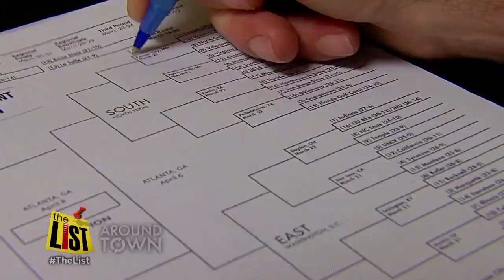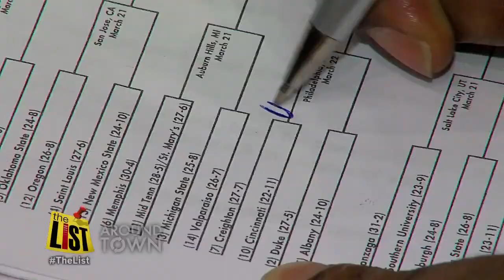Bracketology class helps you pick winners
Mike Magazine teaches a class on how to pick winning teams in the NCAA Basketball Tournament, and building birdhouses to attract Bluebirds to your yard.